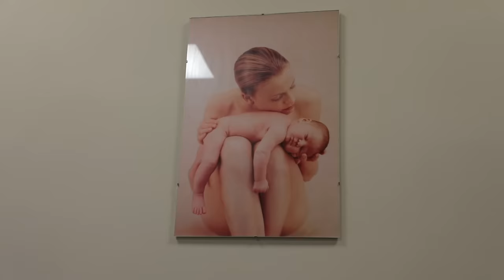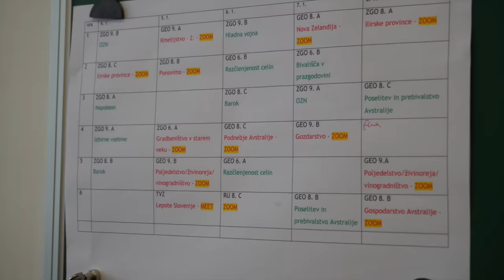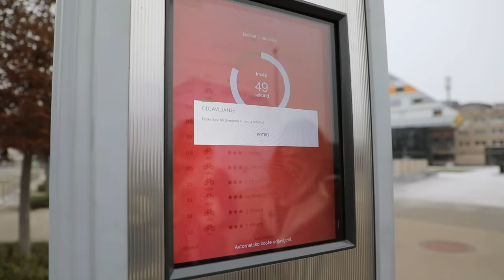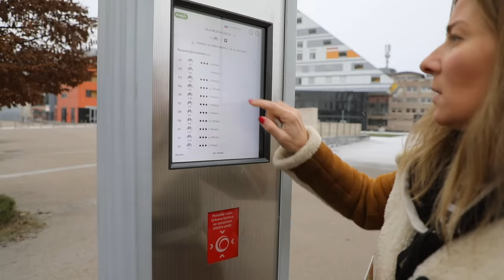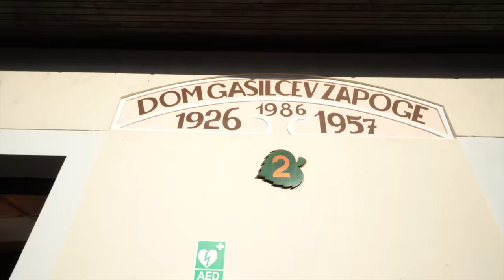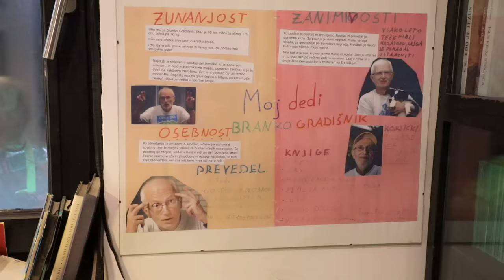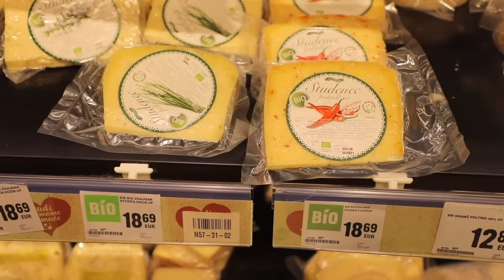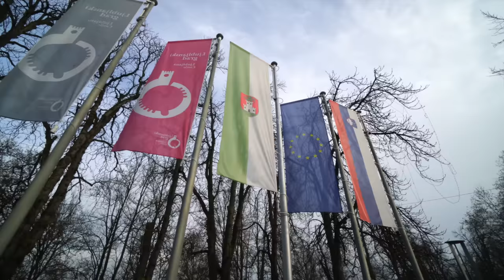Любляна - Словения | Самая безопасная столица | Жизнь других | 21.02.2021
Серия №3  (5 сезон) – о жизни в Любляне - Словения!

Таймкоды выпуска про Любюляну:
03:04 Роды в Любляне
04:35 Детские сады в Словении
08:40 Школьное образование
11:50 Высшее образование в Словении
16:44 Особенности местной элиты
21:09 Разводы и домашние насилие в Любляне
32:10 Фермерское хозяйство
38:39 Жизнь пенсионеров в Любляне